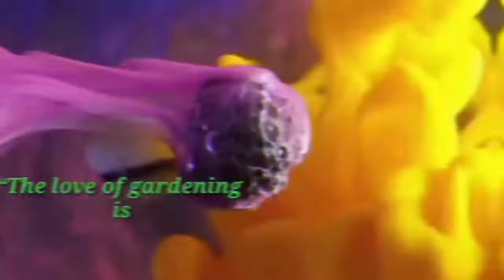Varieties of Orchids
This video was made available via Creative Commons.
Please reference the video for information regarding the original writer(s), producer(s), and any owner(s).